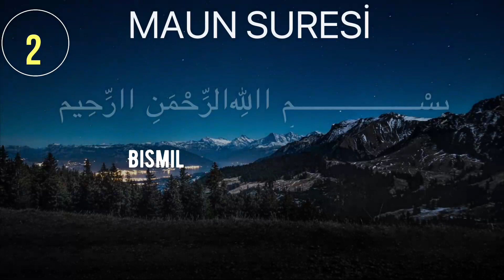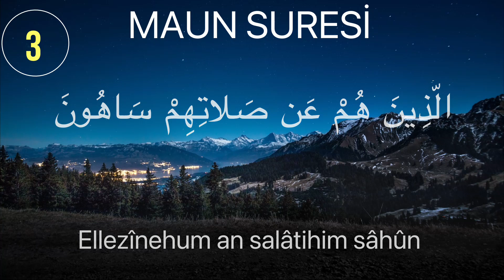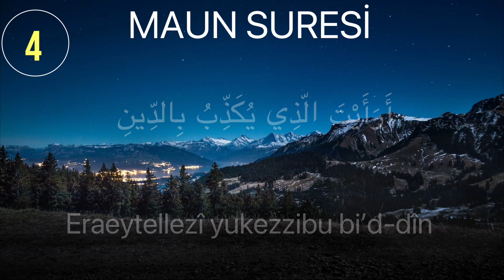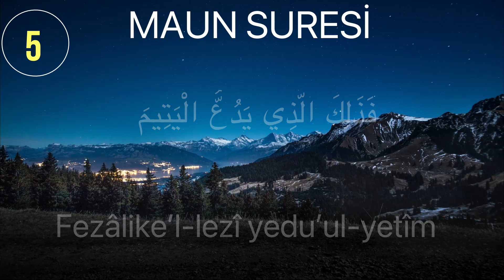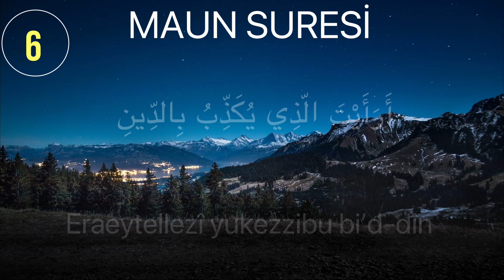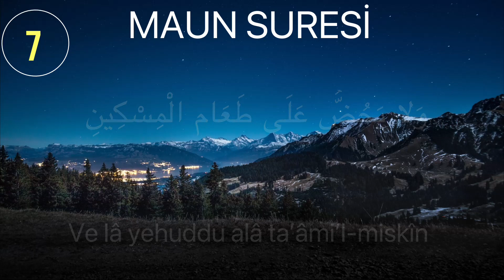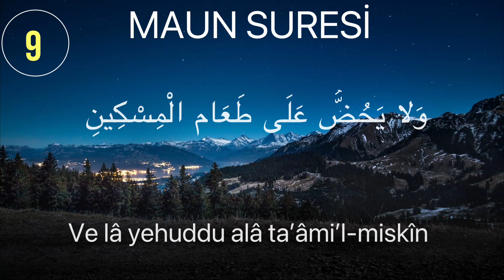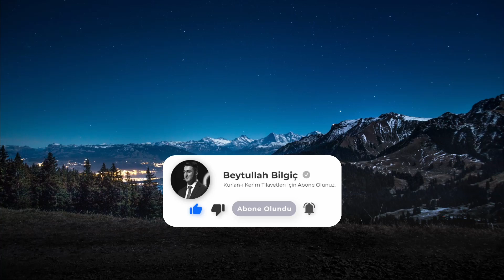Maun Suresi EZBERLE 10 tekrar | Maun Suresi OKUNUŞU | Maun Suresi Ezberleme Kolay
Maun suresi ezberleme, eraeytellezi suresi ezberle maun suresi dinle,Maun Suresi Ezberle 10 tekrar  Maun Suresi Ezberleme Kolay,Maun Suresi Okunuşu ,Maun Suresi Ezberleme maun suresi okunuşu anlamı maun anlamı Eraeytellezi suresi, Maun Suresi arapça, eraeytellezi suresi dinle,  Abdullah ile maun suresi ezberle tekrarlı, maun suresi ezberlemek için, herkes için dua ve sureler, eraeytellezi suresi dinle, hepsi bu videoda. Umarım videoyu beğenirsiniz.